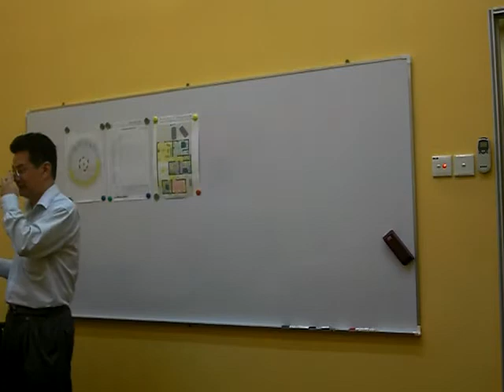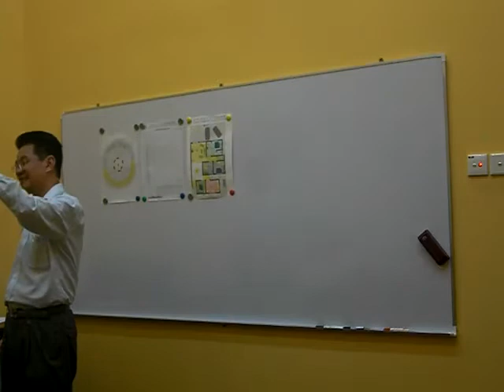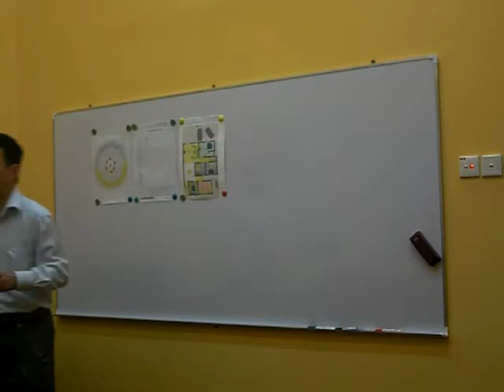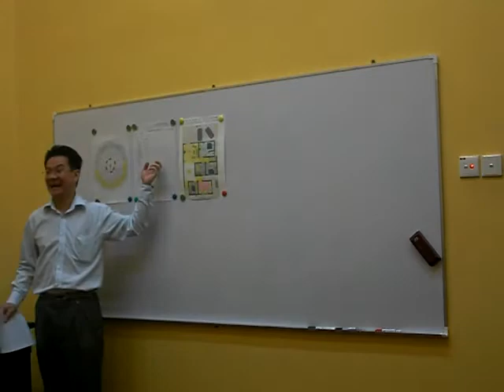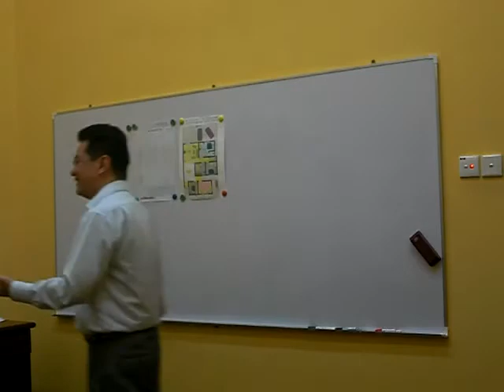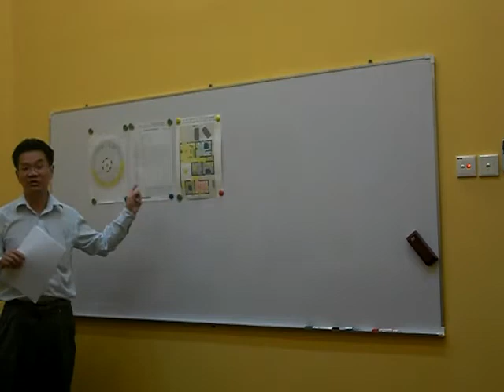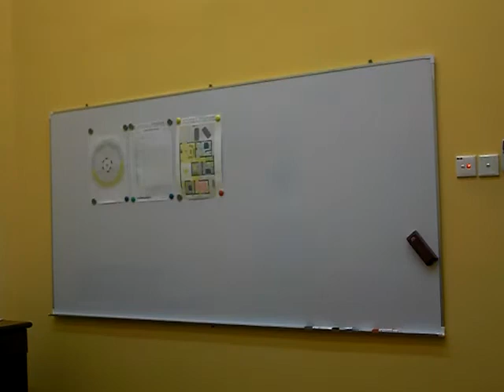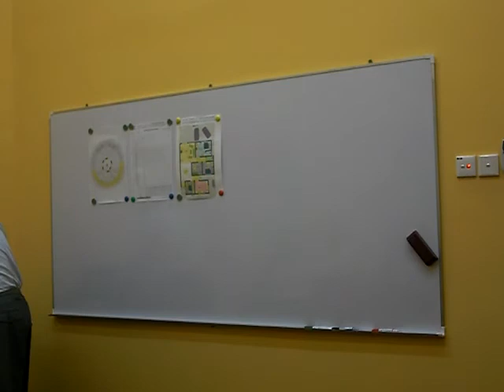Feng Shui tips on how to enhance your health Pt:5 CIMG0030.MOV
presents how anyone can enhance his or her health using feng shui principles and how the set up of the kitchen and refrigerator position influence our health and well being